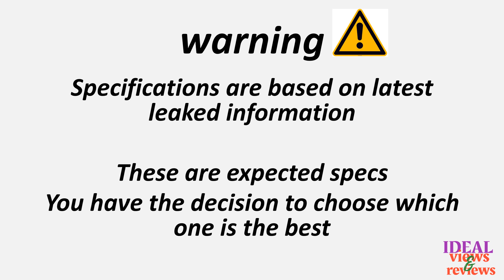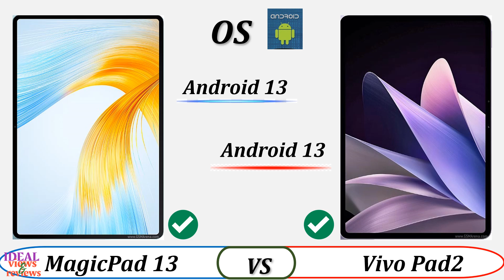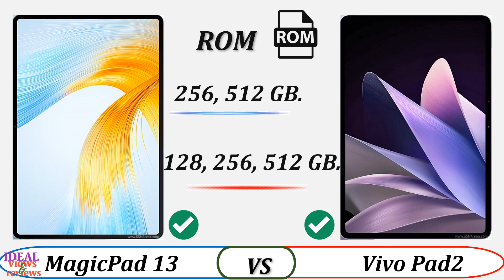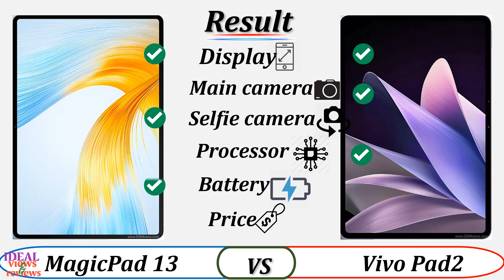Honor Magicpad 13 vs Vivo pad2 comparison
1. Credit: If i have been used in this video some Google Data (Images, Music, Clip Art and Short Videos etc.) are just used for illustrative purposes only and nothing. Thank you so much to the respectful owners for providing it.

2. We cannot guarantee that the information in this video is 100% correct. Please help correct this and provide positive feedback.